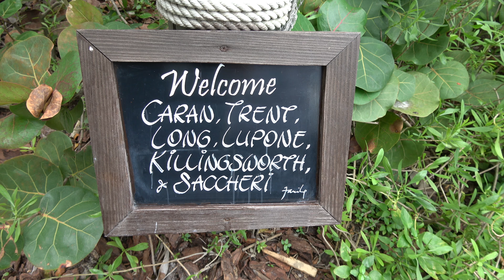Cabana Rental on Castaway Cay - Beach Access & more - Disney Cruise Line - DCL - 4K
Our good friend Rick from DisDining.com invited us to spend some time with him in his hoity toity Beach Cabana on Disney Cruise Lines Castaway Cay Private Island.
We wanted for nothing. Delicious food was close by - Beer, Soda and Water was readily available in the fridge. I think my mouth almost hit the floor when the Cabana attendant THANKED US after cleaning up our soiled dishes.
Yeah - this is the life - Thank you to Rick of DisDining.com , Carl and Terry Trent of WDWMagazine.com , Bill from DisneyFanatic.com and Shelley from OnTheGoInMco.com